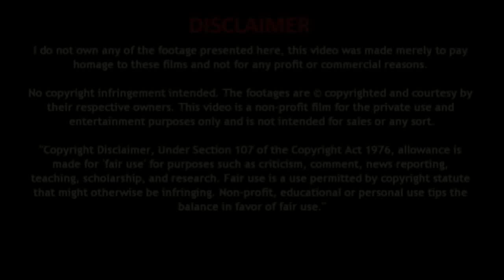jodo ke dard se chutkara kaise paye - Natural Home Remedy Gharelu Nuskhe